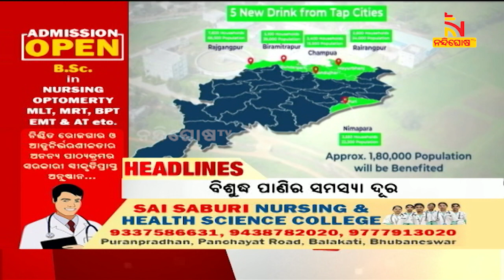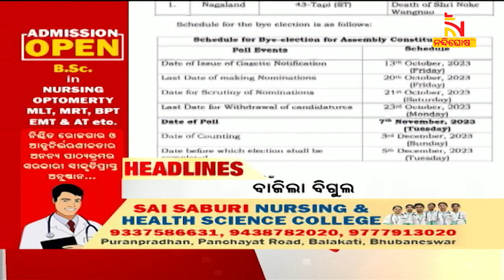Headlines@11PM | 9th October 2023 | NandighoshaTV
* DishTV Channel No: 1367
* Airtel Digital TV Channel No: 611
* TATASky Channel No: 1779
* hathw@y Channel No: 731
* Ortel Channel No: 707
* Videocon d2h Channel No: 840
* SITI Channel No: 17 & 458
* GTPL Channel No: 719
* SUN Direct Channel No: 667
* Asianet Channel No: 219